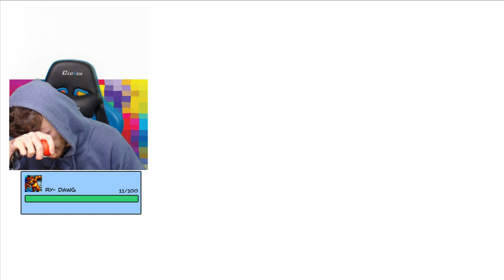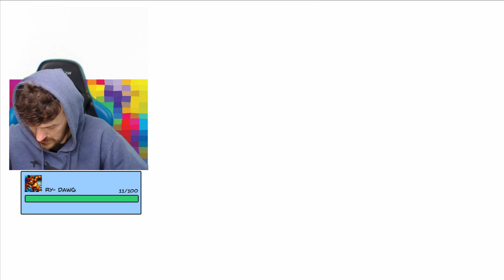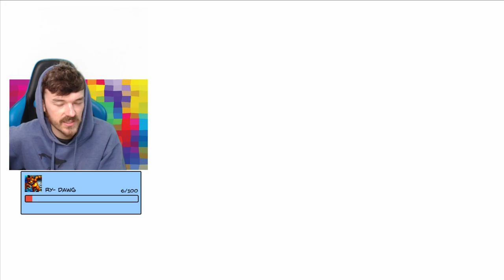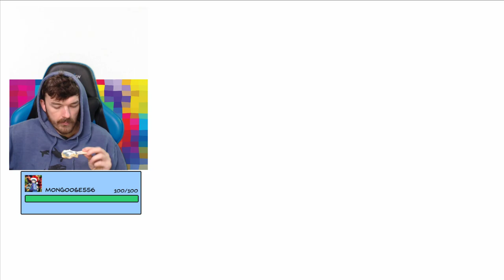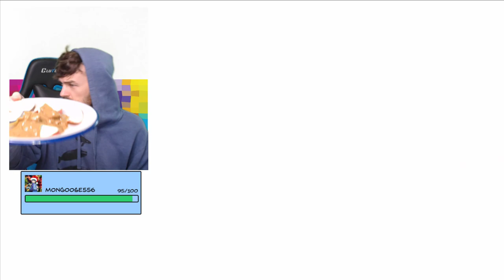SHINY HITMONLEE HUNTING DAY 4! Pokemon Let's Go Pikachu Extreme Shiny Living Dex #106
-- Follow My Real Life Adventures!

-- My Live Stream and my channel are a family friendly environment!

It is very important to me to create a safe space for everyone to enjoy my content. If you break my rules you will be timed out or banned from commenting permanently.

Please be respectful while you hang out at my channel and always keep your comments LITTY LIKE SKITTY!

-- Channel & Stream Rules:

1. No Swearing
2. No Spam / Emoji Spam
3. Be Respectful At All Times
4. No Arguing
5. No Adult Topics
6. No Asking for Mod
7. No Self Promotion
8. No Hate
9. KEEP IT LITTY LIKE SKITTY!

-- Have you ever wanted to turn your child's artwork into a custom stuffed animal? Haven't we all?! Well now you can with Budsies! This is a USA-based company that creates a custom plushie out of any artwork you send them! It's an absolutely amazing way to turn those kindergarten drawings into something you can hug!

-- I'm an Amazon Influencer! Take a look at my awesome shopping lists:

(If you donate please add a message with your name so I know who to thank!)

Have something important to tell me or want to share a photo?

--Please tweet it to me @JonnoPlaysCoC I will usually respond and I will retweet if it's something I think is really good.

Want to get a unique video shoutout from Jonno?

--Search for @jonnoyt on the Cameo app from any mobile device or use this link to order